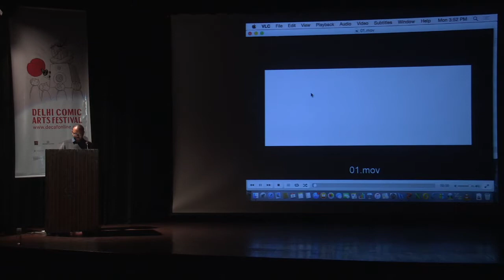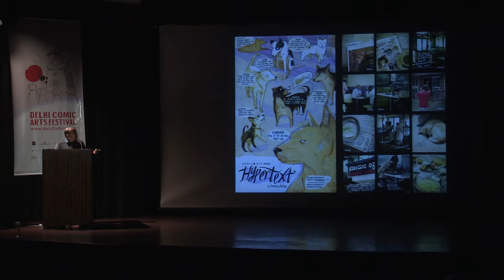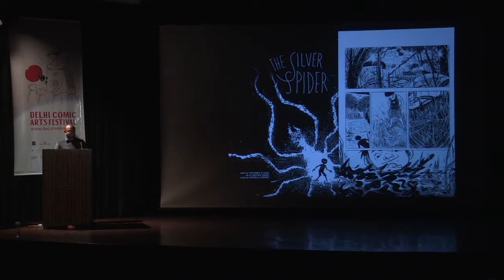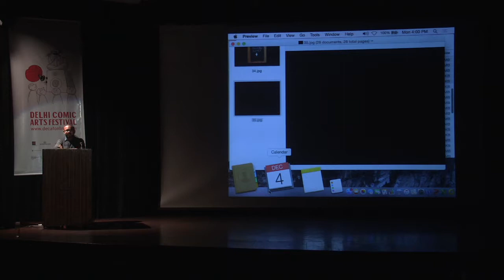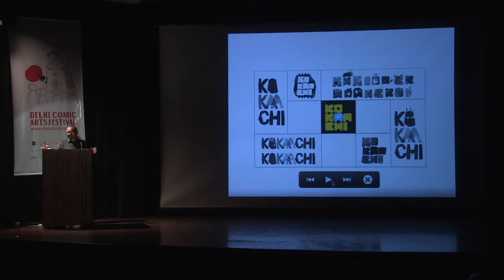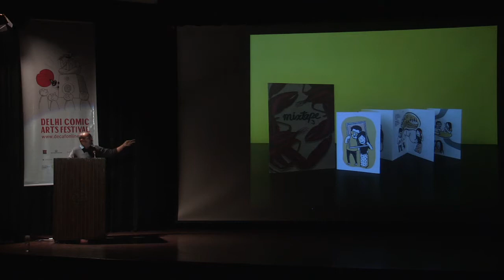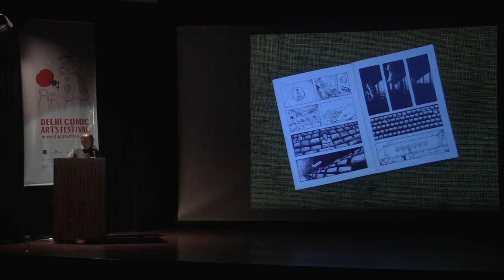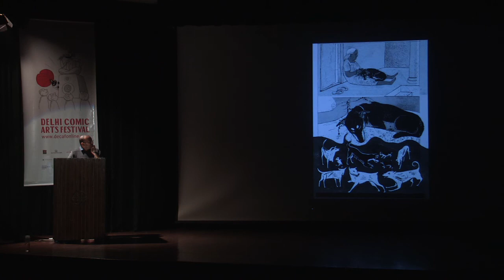Kokaachi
Kokaachi is an Indian publishing house-storytelling studio with a focus on graphic narratives. They are based out of Cochin, Kerala. Pratheek, one of the founder members, shares Kokaachi's journey with us at DeCAF 2017.